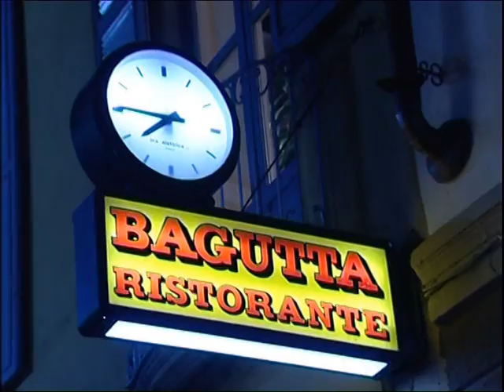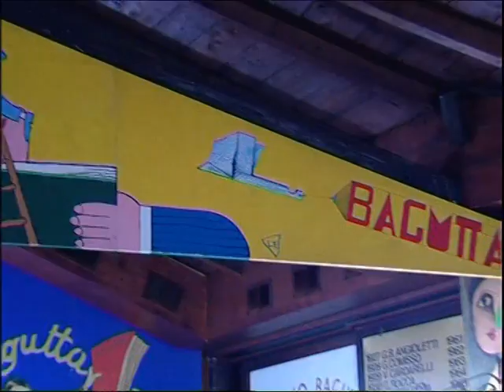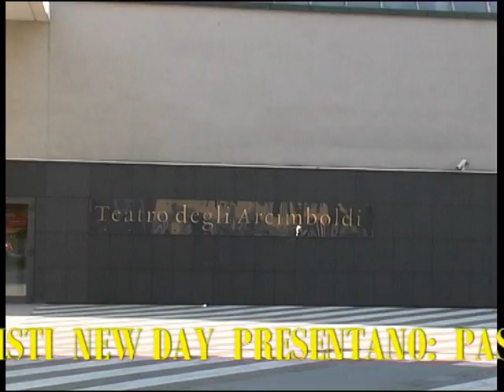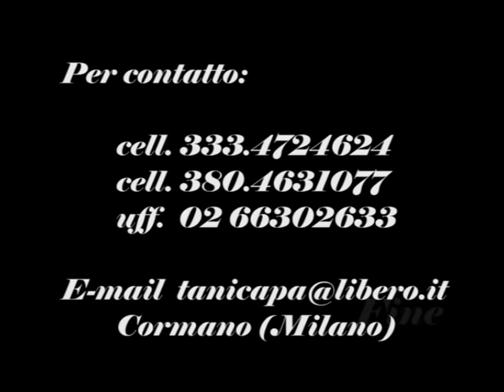SHOWREEL ANNO 2007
DOCUMENTARI, REPORTAGES, PUBBLICITA' ETC.